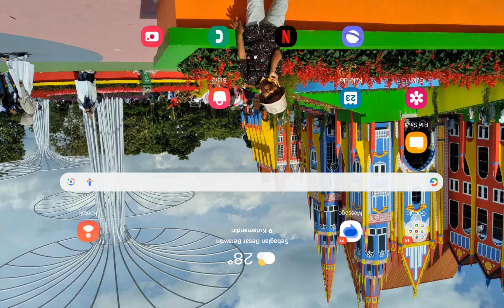GAME FREE FIRE BERMAIN TEMBAKAN DENGAN MUSUH STRATEGI KEMENANGAN PERTARUNGAN